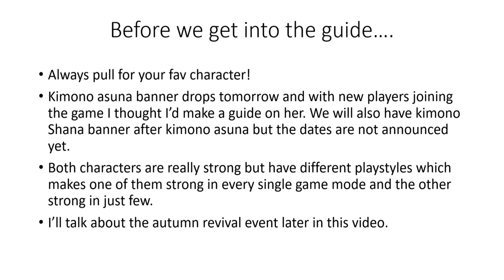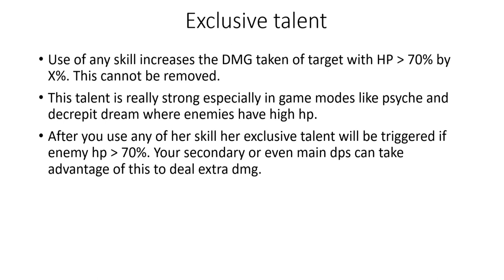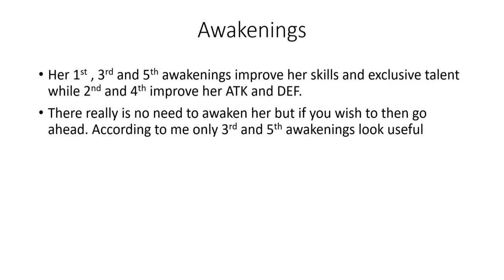Crossing void - Kimono Asuna guide, new psyches, autumn event revival!